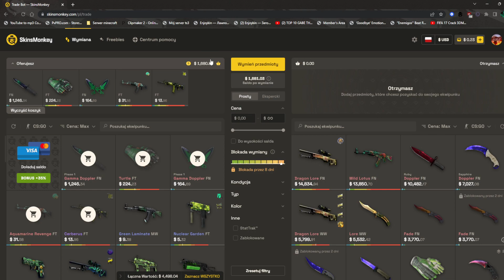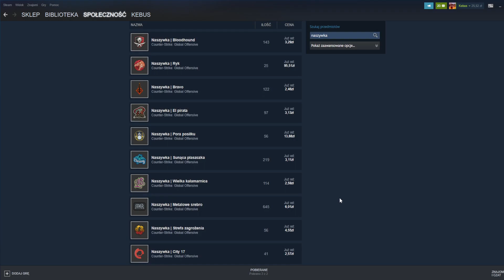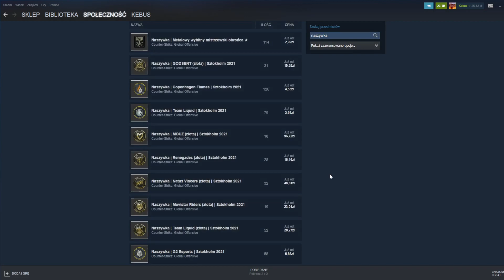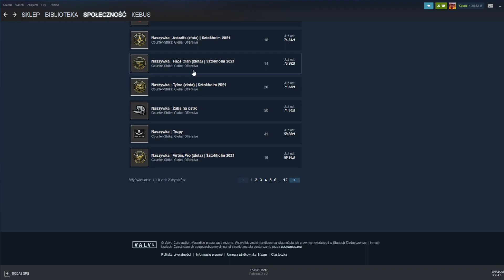INWESTYCJA W NASZYWKI!